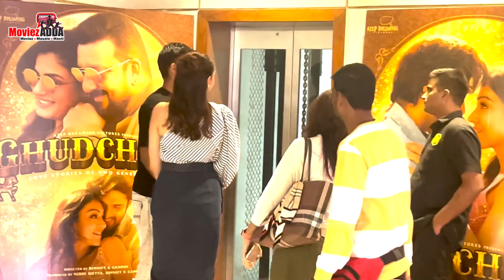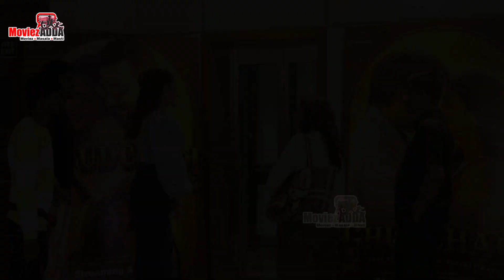Khel Khel Mein Movie Cast Arrives For T-Series Office | Akshay, Vaani Kapoor, Aditya Seal, Pragya